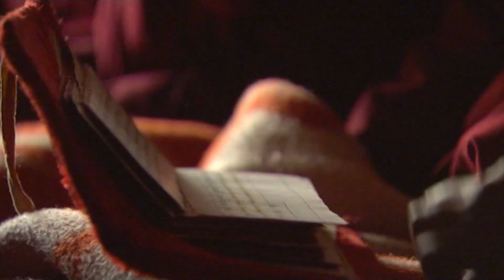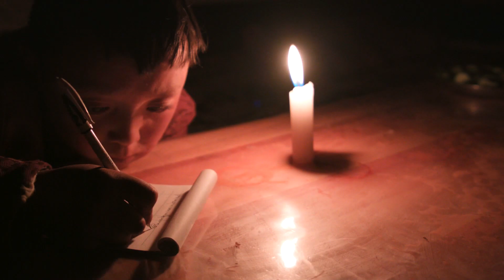噶玛宣传片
噶玛 宣传片